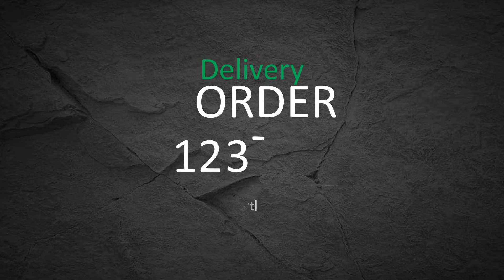Best Indian Restaurant Vancouver BC